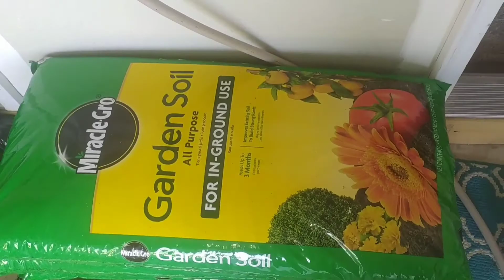Vlog Storage Containers లో టొమోటో మిర్చి మొక్కలు plant చేశాము|పిల్లలు ఎంతగా help చేసారో చూడండి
Kalpana Reddy